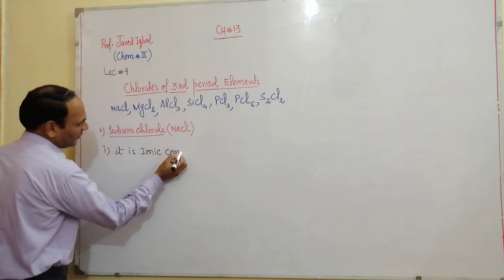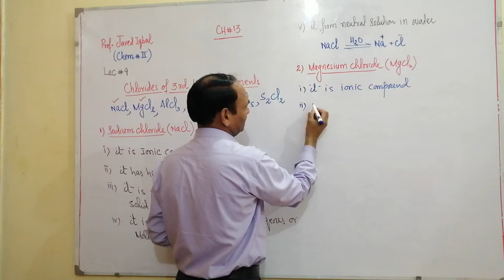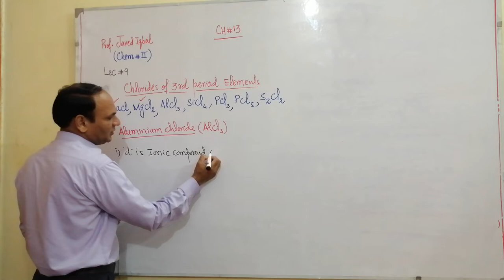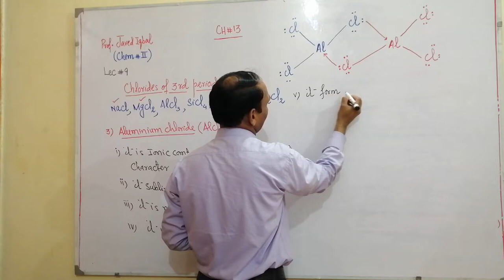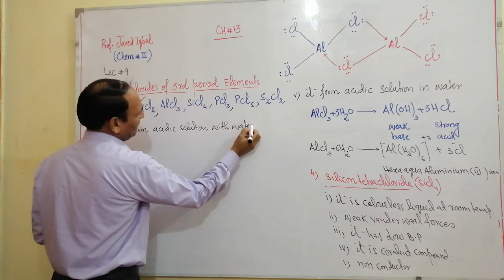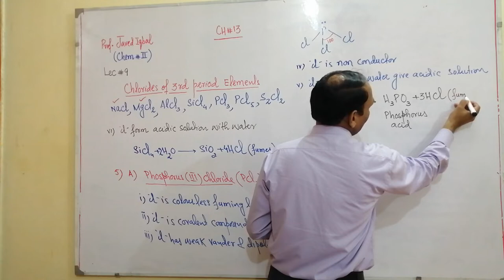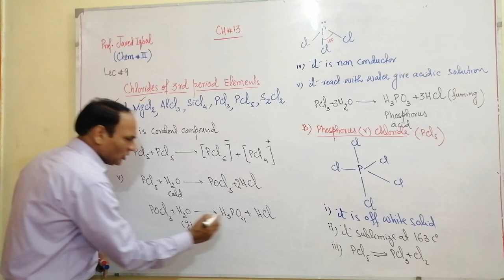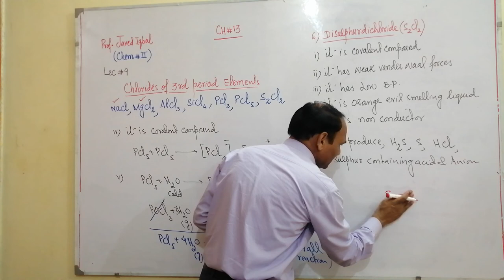Ch#13||Lec#9||Chlorides Of 3rd Period Elements ||12 Class Chemistry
Ch#13||Lec#9||Chlorides Of 3rd Period Elements ||12 Class Chemistry||S and p Block Elements